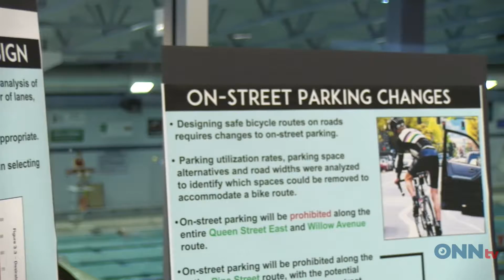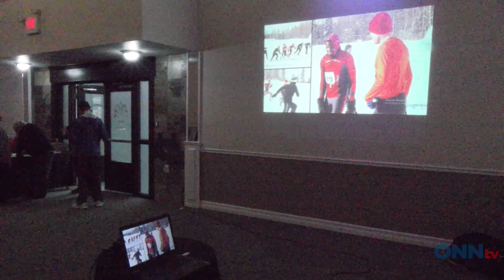May 3 Morning Show News Block